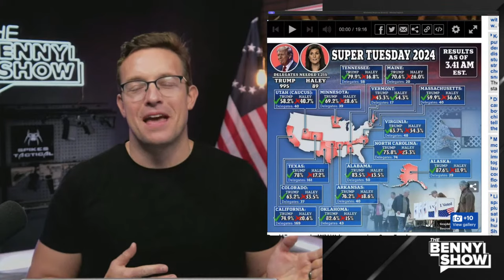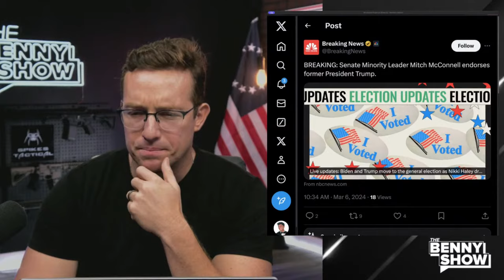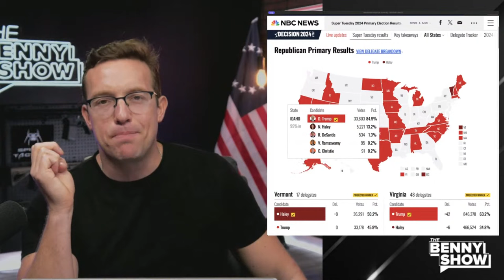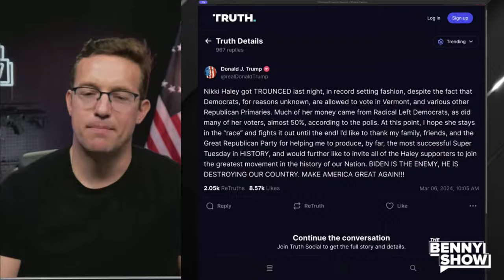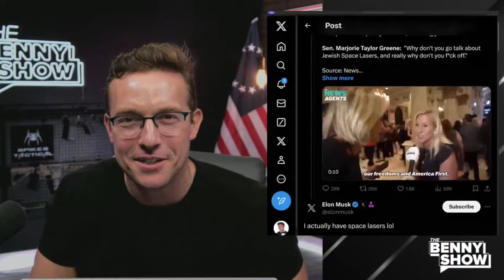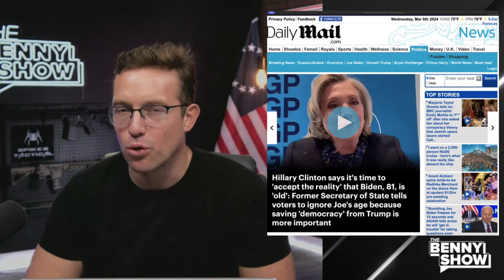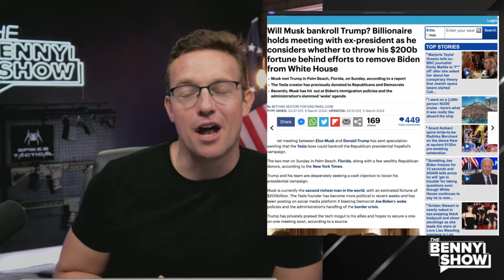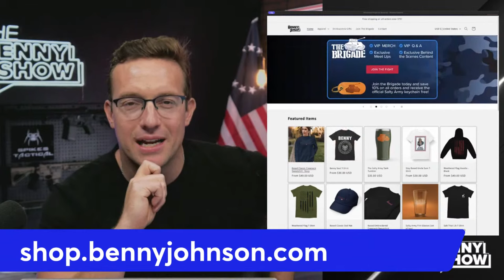SALT EXPLOSION: Nikki DROPS OUT of 2024 Race LIVE Right NOW | Trump DOMINATES Super Tuesday-ITS OVER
and get up to $5,000 in free silver with a qualifying purchase